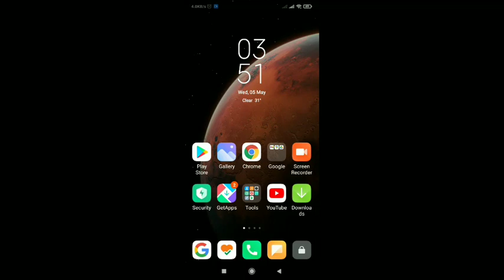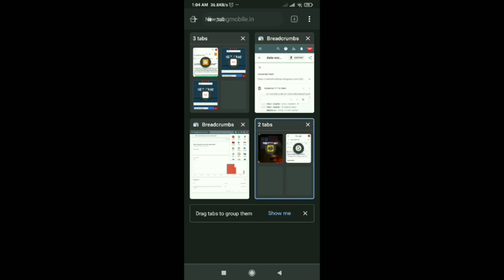battleground mobile india release date |pubg mobile India | pubg mobile lite | pubg news today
GOOD BAY"battleground mobile india play store"

"battleground mobile india kr"

"battleground mobile india launch date"

"pubg mobile india game download"

"battleground mobile"

"battleground mobile guide"

"battleground mobile guide"

"battleground mobile game"

"battleground mobile guide indonesia"

"battleground mobile controller"

"battleground mobile apk"

"battle ground mobile estates"

"battleground mobile execution"

"player unknown battlegrounds mobile"

                                  नमस्कार दोस्तों आज के इस वीडियो में हमने आप सभी को बताया है कि क्या सच में पब्जी मोबाइल इंडिया का नाम चेंज हुआ है या फिर नहीं या फिर अफवाहें उड़ाई जा रहे हैंं

                            मिलते हैं नेक्स्ट वीडियो में

                                    GOOD BAY